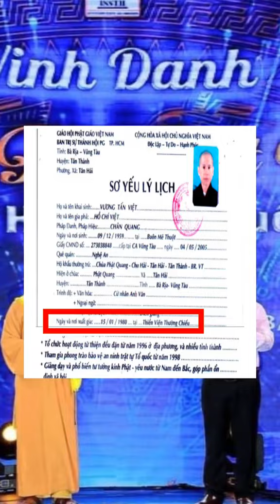Một con người rất nguy hiểm👹👹